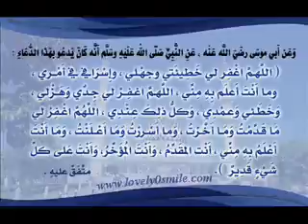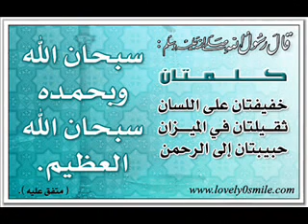سيرة النبي صلى الله عليه وسلم الشيخ عثمان الخميس ح1 ج2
هيفاء وهبي زكيه زكريا كاميرا خفيه منتخب كاس العالم لعبة برنامج دارك الاهلي وائل كفوري جورج وسوف البوم